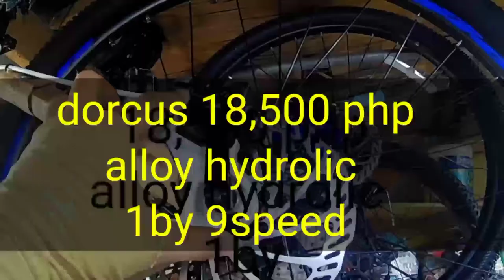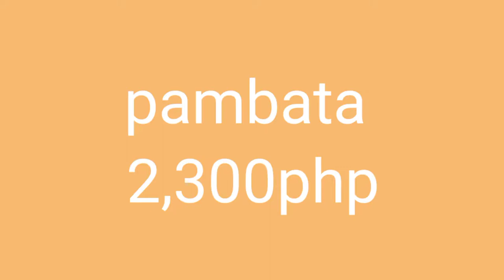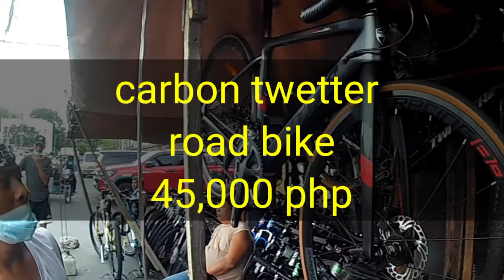pinakamurang road bike sa manila pier south(4,000php) | halos ipamigay na | jeo vlogs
don't forget to write a comment

1like = 1help